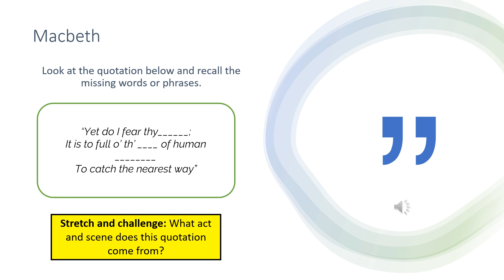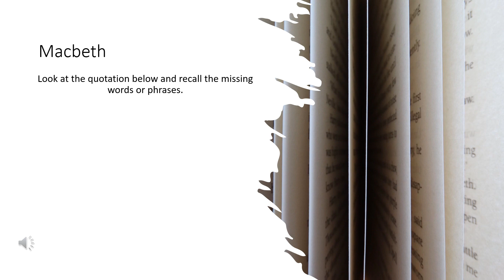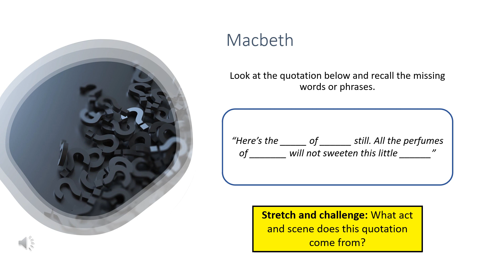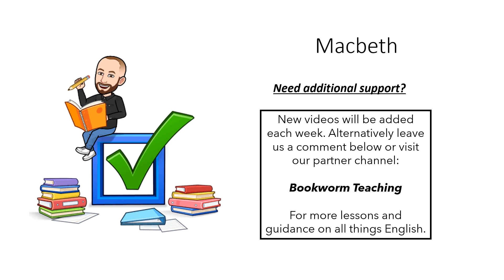Macbeth Quiz: How to remember key quotations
This video has been created for anyone studying Macbeth for GCSE English Literature. The video helps to test your understanding of key quotes, acts and scenes within the play. There are five key quotation on this quiz, with an additional two videos to be uploaded shortly.